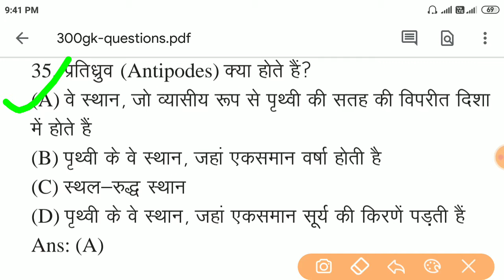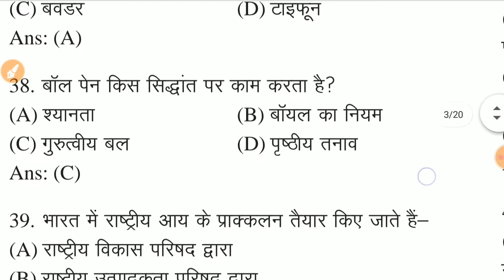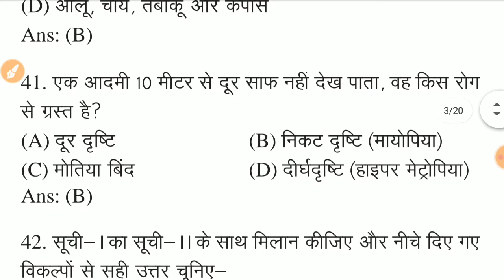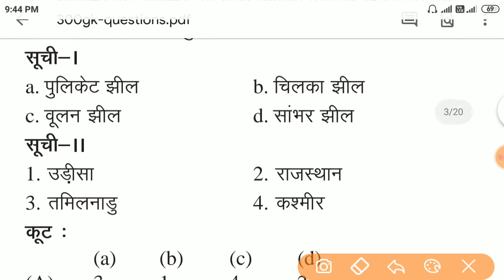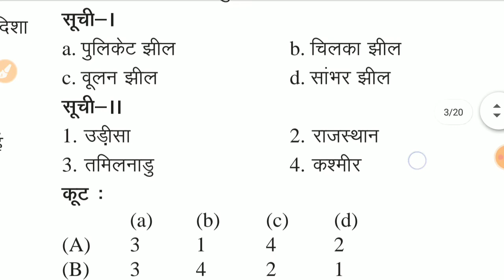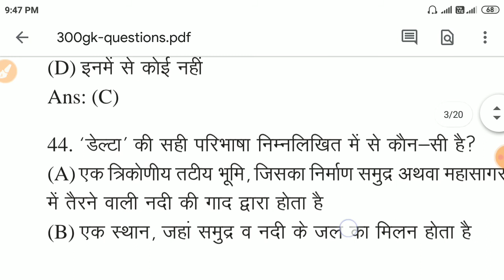GK question answer || sachinday Study || new gk questions || lucent gk | online Gk Question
general knowledge question answer ||SachinDay study || Gk Question answers 2021|| current affairs

GK | GS | general knowledge | Sachinday Study | RRB exam | gk question | lucent GK GS online

Gk, General knowledge, Important gk, Quiz test, Competitive quiz, competitive general knowledge,  gk in hindi

नमस्कार दोस्तों आज के इस विडियो में आपका बहुत बहुत स्वागत है आज के इस विडियो में हम आपसे चर्चा करेंगे और आपको बताएँगे general knowledge  अगर आपको ये विडियो अच्छा लगे तो लाइक और सब्सक्राइब करें . धन्यवाद्